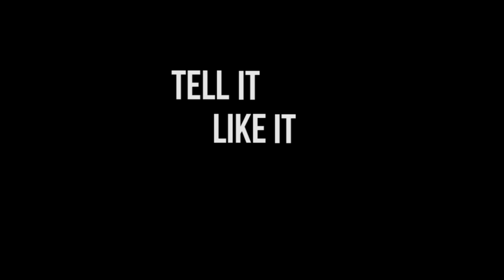Tell It Like It Is- Election Results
After the 2016 election, our reporters investigate what is to come next and opinions about how things will change in our home town.